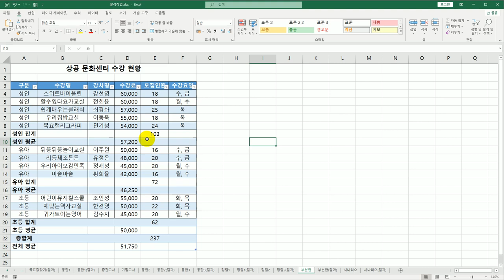[컴활1급실기] 23 부분합